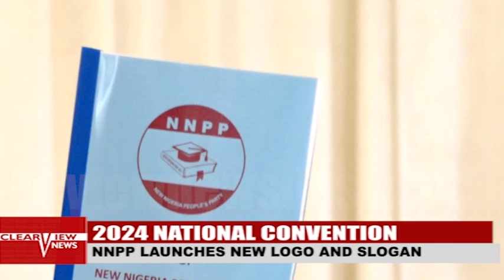NNPP LAUNCHES NEW LOGO / SLOGAN SAYS IT IS THE PARTY TO BEAT IN 2027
Watch the Latest Breaking News, Local News Reports from our Reporters across Nigeria.